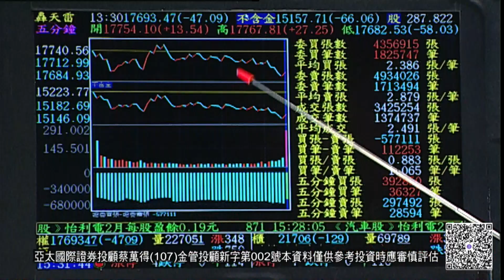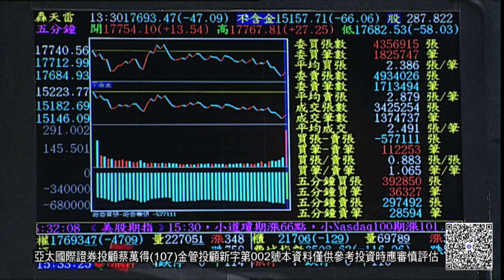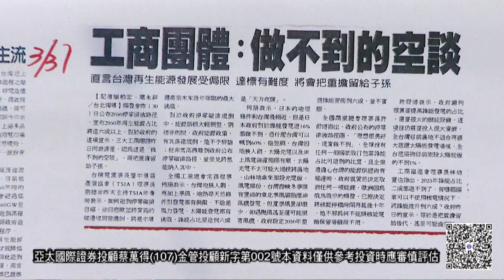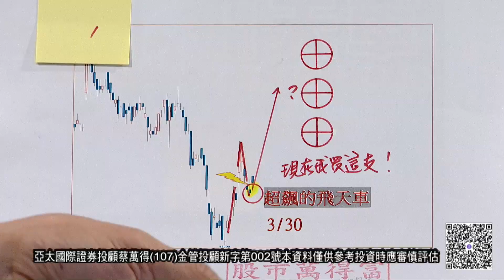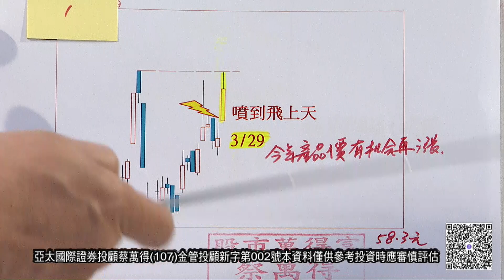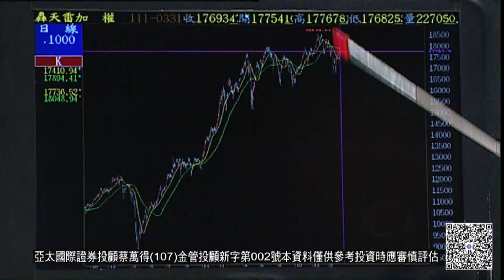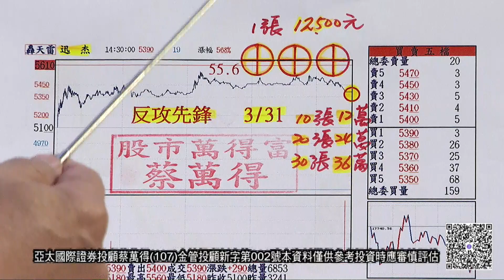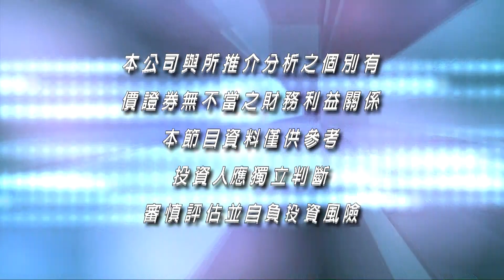20220331股市萬得富 後